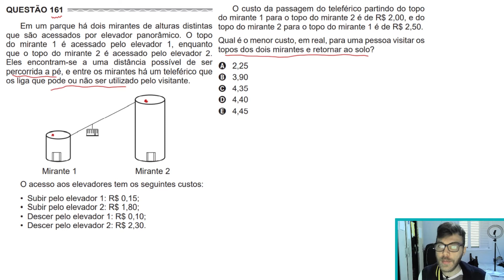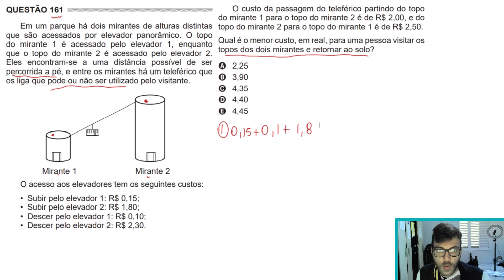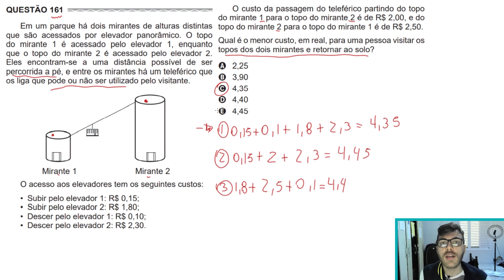🛑PEGADINHA - 161 Enem 2017 - Em um parque há dois mirantes de alturas distintas que são acessados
161 ENEM 2017) Em um parque há dois mirantes de alturas distintas que são acessados por elevador panorâmico. O topo do mirante 1 é acessado pelo elevador 1, enquanto que o topo do mirante 2 é acessado pelo elevador 2. Eles encontram-se a uma distância possível de ser percorrida a pé, e entre os mirantes há um teleférico que os liga que pode ou não ser utilizado pelo visitante.

O acesso aos elevadores tem os seguintes custos:
• Subir pelo elevador 1: R$ 0,15;
• Subir pelo elevador 2: R$ 1,80;
• Descer pelo elevador 1: R$ 0,10;
• Descer pelo elevador 2: R$ 2,30.

O custo da passagem do teleférico partindo do topo do mirante 1 para o topo do mirante 2 é de R$ 2,00, e do topo do mirante 2 para o topo do mirante 1 é de R$ 2,50.

Qual é o menor custo, em real, para uma pessoa visitar os topos dos dois mirantes e retornar ao solo?

A) 2,25
B) 3,90
C) 4,35
D) 4,40
E) 4,45